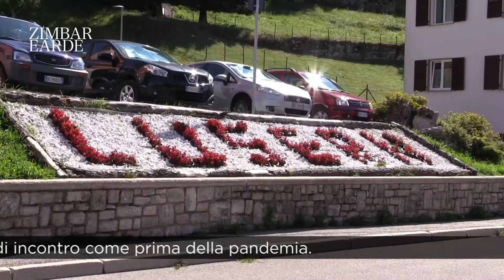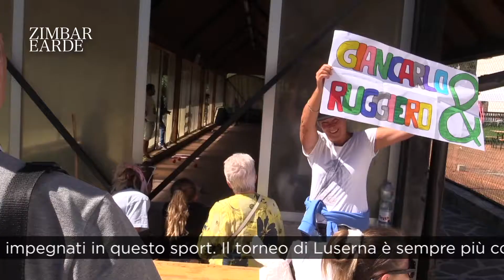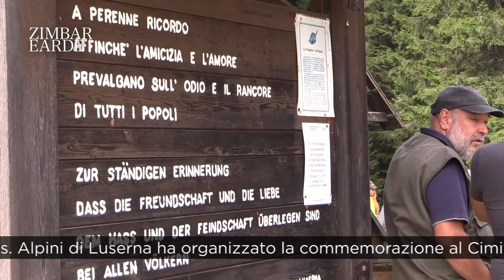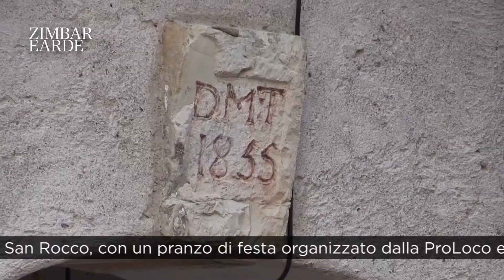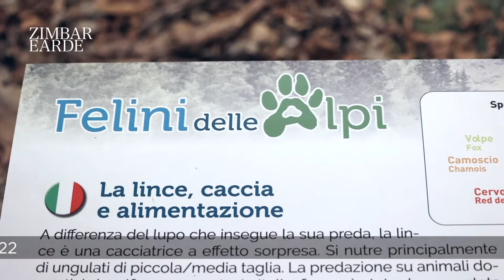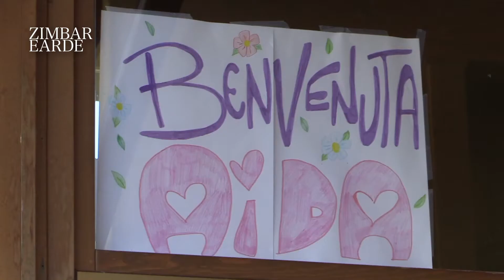831 - TG Cimbro - Zimbar Earde - Luserna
L’estate di Luserna è tornata ricca di occasioni di incontro come prima della pandemia:
- 2a edizione del torneo di bocce “Sergio N. Golo” organizzato dalla ProLoco Vor’z Lånt
- Domenica 14/8 l’Ass. Alpini di Luserna ha organizzato la commemorazione al Cimitero militare di Costalta, in memoria dei caduti delle guerre
- Organizzate da Comune e CDL, le 3 serate “Luserna sotto le stelle” con gli esperti Nicola Marconi e Lucrezia Aversa.
- Il 15/8 per l’Assunzione della Madonna, la tradizionale processione dei lusernesi.
- La frazione Tezze, il 16/8, ha festeggiato San Rocco con una grande festa.
- Benvenuta Aida di Emilia, Luca Pastorello e della sua sorellina Adele.